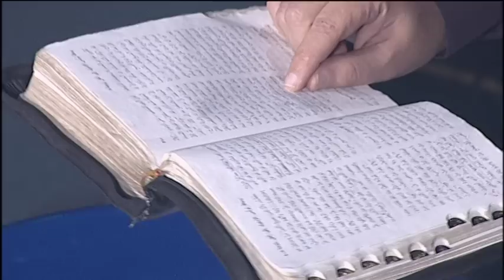قصة ابي يعرفني (ان كنت لا اعرف وجه ابي ابي سيعرف وجهي)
ترنيمة ماشي معايا وما بتنساني منير حبيب
برنامج حياتك في قصة التليفزيوني
Zakaria Estawro